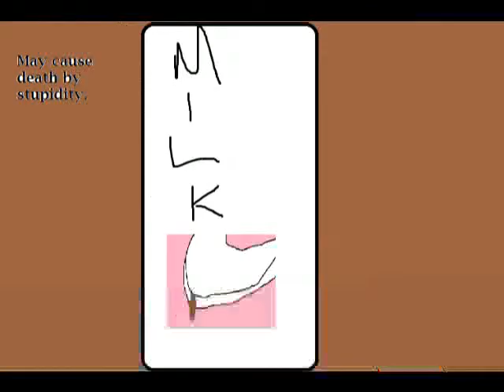Die From Stupidity - Milk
Buy the death by stupidity milk.